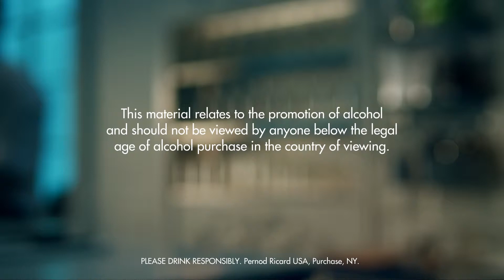GYPSY DANCER DRINK RECIPE - HOW TO MIX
INGREDIENTS
2 Parts Gin
1 Part Dry Vermouth
1 Dash Orange Curacao
1 Part Peach Liqueur
Ice Cubes